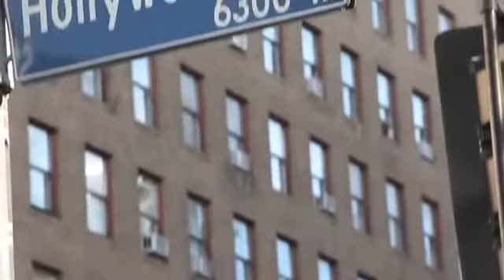Warren Buffet and Paul Anka sing a song.